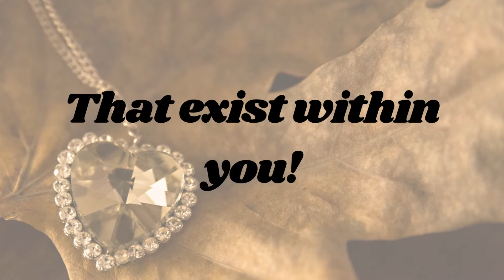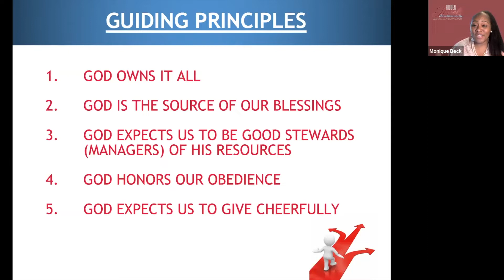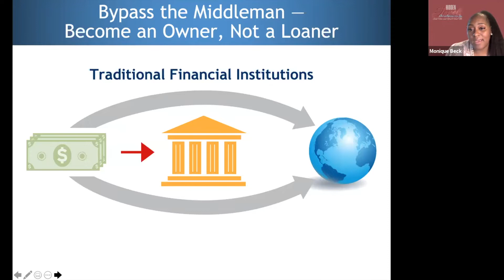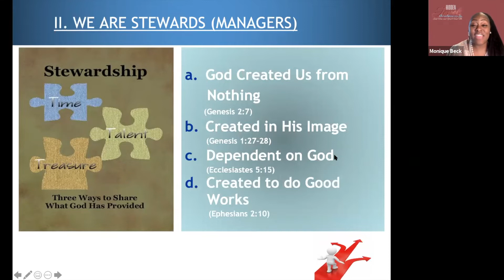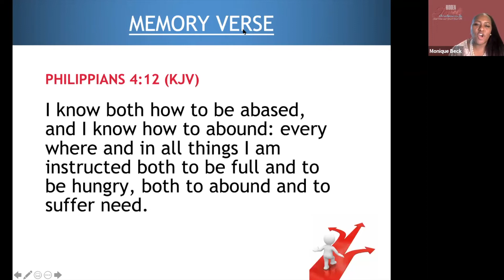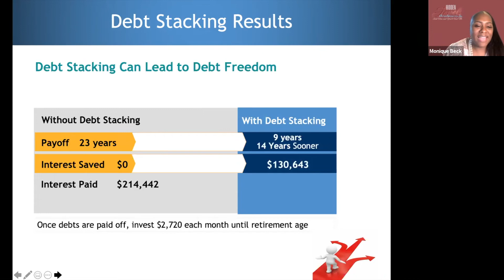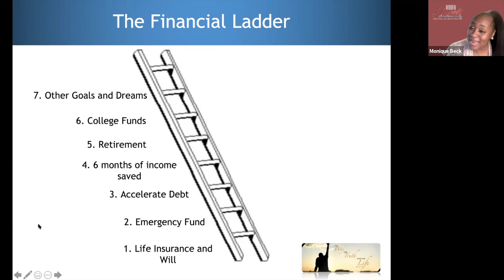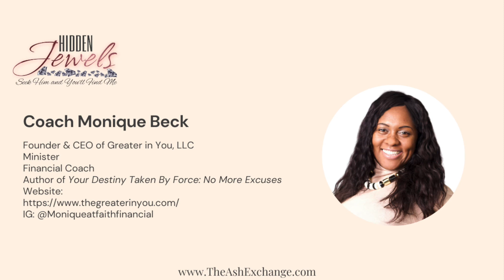Coach Monique Beck's Session